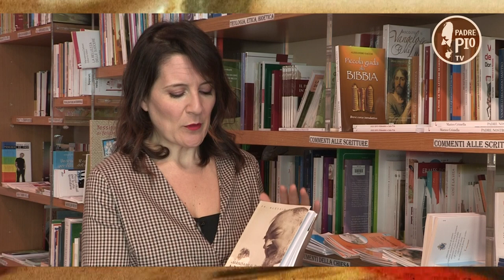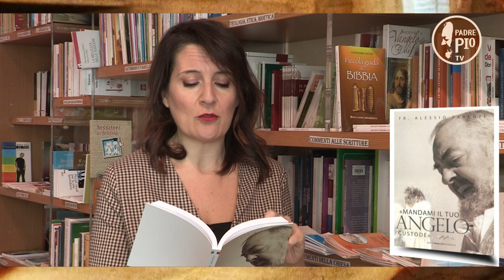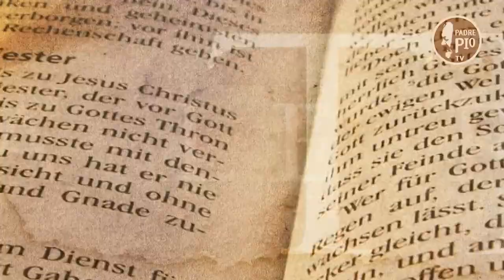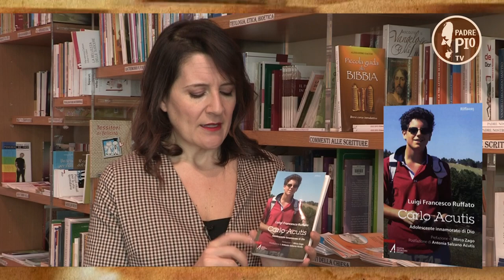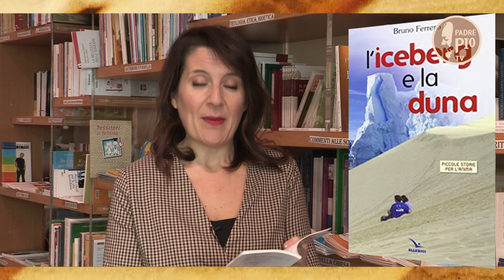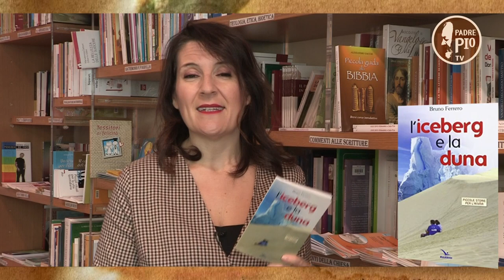Mandami il tuo angelo custode - Tra le righe in libreria puntata 16